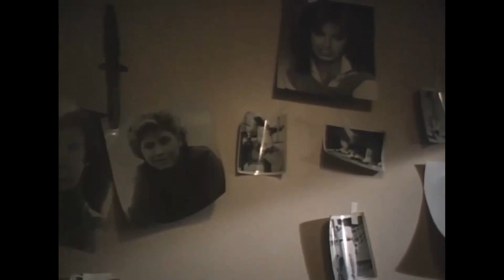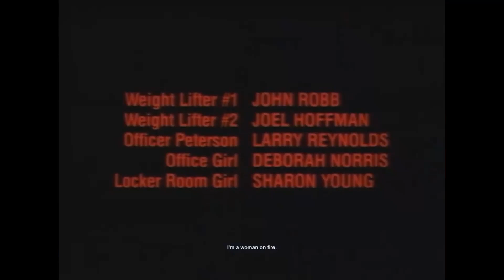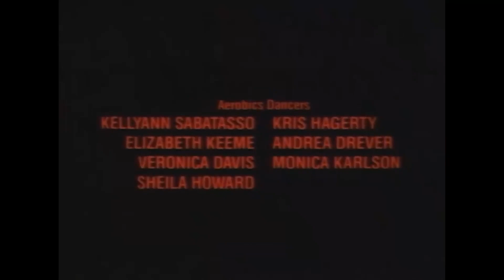Aerobicide amongst yourselves for KILLER WORKOUT (1987) | EP87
An aerobics studio, a small business owner, and murder abound in the 1980s slasher KILLER WORKOUT and Adam, Joey, and Apocalypse are 2/3's sober to get through this actually pretty great trash movie with you. Don’t mess with small business owner, Rhonda Johnson.

Presented by Southern Star Brewing Co.